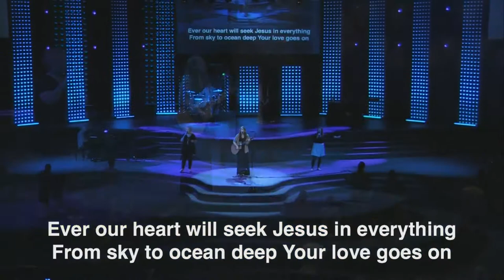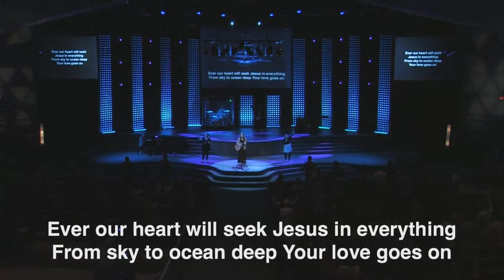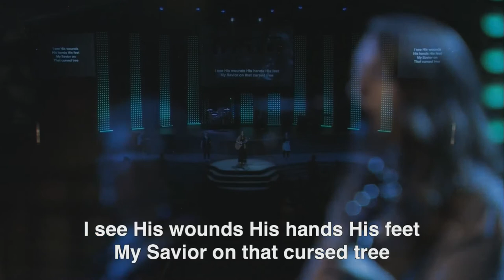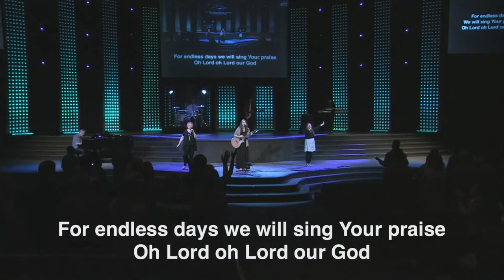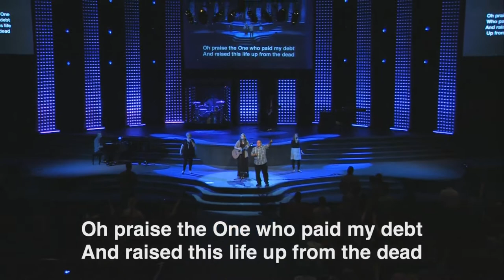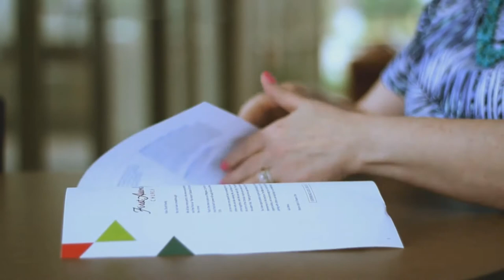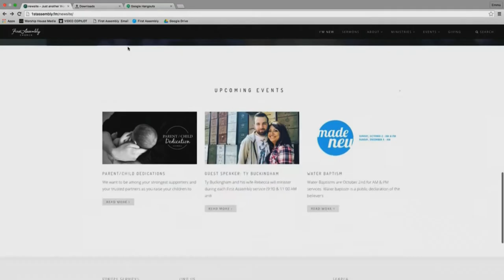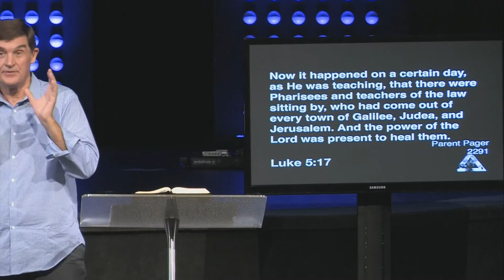Creating Atmosphere - Part 1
9:00 AM Sunday Morning Service, Lead Pastor Bob Ona